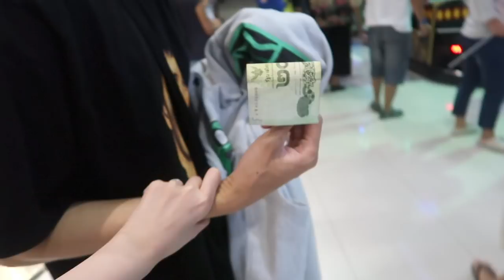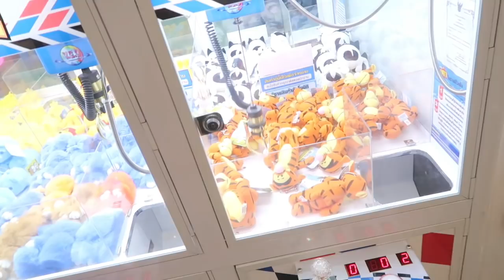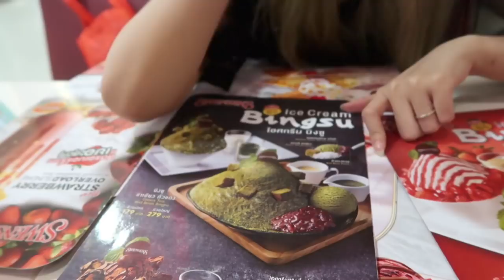คีบตู้ 50 ครั้ง จะได้สักกี่ตัว ?? ✩YONA✩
Yona's ｡◕‿◕｡